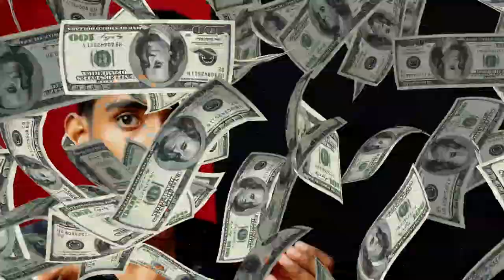Instagram Blue tick Benefits instagram par blue tick lagane se kya hota hai 2025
Hey all My Dear Friends Welcome To MH Creator Channel in this video I am going to show you what are the benefits of being verified on instagram step by step full information in this video.

Mere sabhi mitro es video me instagram verify account ke profit es video me batane wale hai kaise blue tick milta hai milne kya hota ha instagram blue tick kis trh se milta hai instagram par blue tick se kya hota hai yh sabhi es video me batane wale hai.

Solve queries

1)_  instagram Blue tick Benefits instagram pabelue tick ____________________________________________________

COME IN TO 𝐇𝐀𝐒𝐇𝐓𝐀𝐆▶️ mhcreator ◀️

🙏धन्यवाद आप सभीका वीडियो देखने के लिए 🆗